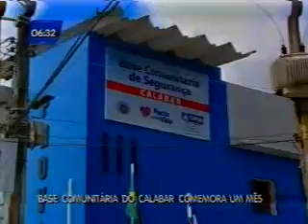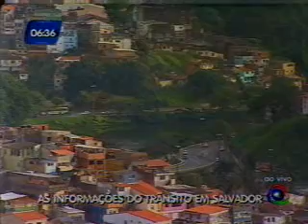Bahia no Ar - 30/05/2011 - Bloco 1 Parte 1